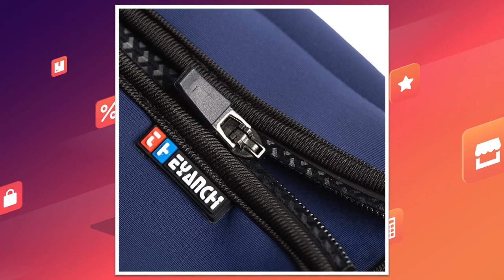Зимние перчатки Xiaomi | скидки на Али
Зимние перчатки Xiaomi, теплые водонепроницаемые ветрозащитные велосипедные перчатки для занятий спортом на открытом воздухе, перчатки с пальцами для сенсорных экранов для мужчин и женщин